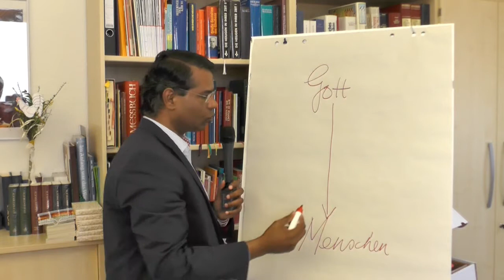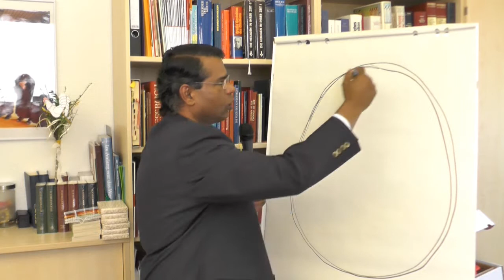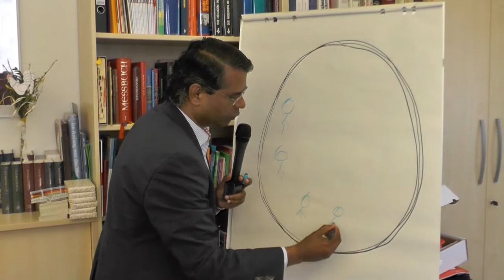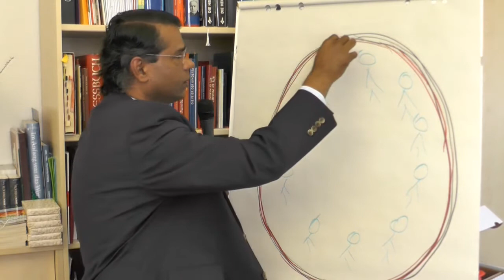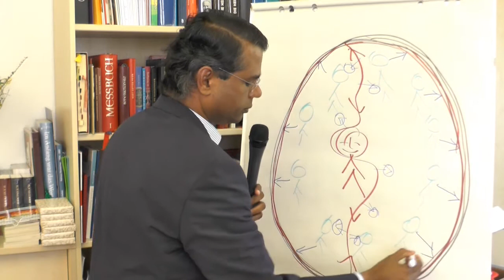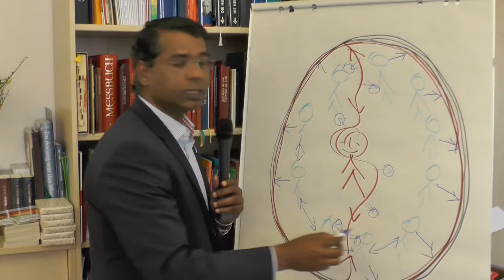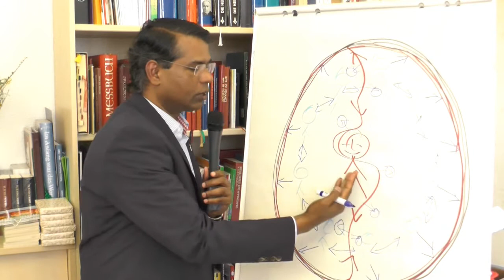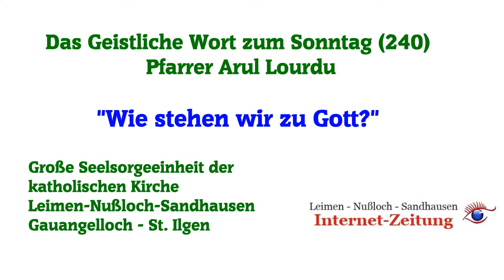"Wie stehen wir zu Gott?" - Das Geistliche Wort Nr. 240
"Wie stehen wir zu Gott?", Das Geistliche Wort, Wort zum Sonntag, Pfarrer Arul Lourdu, Kath. Kirche Leimen, Nußloch, Sandhausen